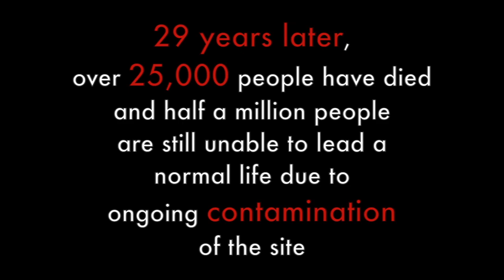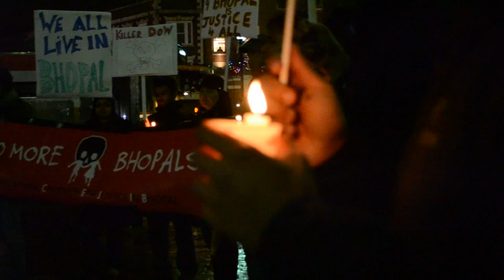Bhopal Gas Disaster: Launch of 365 day fast into 30th anniversary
To mark the 30th anniversary of the Bhopal Gas Disaster on December 3, 2014,  supporters of the Bhopal cause all over the world are launching a coordinated relay fast for 365 days to amplify the voices of survivors and to show our commitment to bringing justice in Bhopal. It is shameful that to date basic steps to clean up the site and surrounding areas and providing healthcare for survivors have not been taken.

The goal of the year long fast is to bring attention to the survivors key demands:
- Clean up the contaminated site and surrounding areas
- Provide medical relief and rehabilitation to all survivors
- Prosecute the polluter Dow Chemicals

To participate in the relay fast or to learn more please email and visit our Facebook page for the most up-to-date information

* The Bhopal Gas Disaster *
On the night of December 3rd, 1984 in Bhopal, India, 27 tons of methyl isocyanate (MIC), a lethal gas, leaked from a pesticide plant owned by the Union Carbide Corporation (now wholly owned by Dow Chemical), killing 8,000 people instantly, poisoning and blinding thousands. 29 years after the disaster, the death toll is above 25,000 and counting, while 150,000 people, including children born to parents who survived the disaster, suffer from chronic, debilitating, exposure-related illnesses.

Dow Chemical's Role:
Dow refuses to take responsibility for the actions of its subsidiary Union Carbide in India while paying millions to settle Union Carbide's asbestos liabilities. 347 tons of hazardous waste still lie exposed at the site, and still more pervasive contamination forces Bhopal's people to drink water laced with toxins. Dow is facing criminal charges in Indian courts which have issued summons for them to appear in court.

The Struggle for Justice:
For 29 years, survivors have engaged in a committed struggled to obtain basic amenities and have achieved important victories including:
- Obtaining clean drinking water for more than 50,000 people, including free tap infrastructure.
- Obtaining pensions for 5000 gas affected widows.
- Setting up of a monitoring & advisory committee on health and research of gas victims.
- Pro rata compensation distributed to 574,572 survivors.
- Stopping Dow from making any substantial investment in India. Dow's projects in Pune and Gujarat have been cancelled.
- Securing the blacklisting of Dow Agro Science for 5 years in India for bribing Indian officials.
- Stopping an out of court settlement between Dow Chemical and the Government of India by exposing lobbying information obtained through the Right to Information Act.
- Convincing the Government of India to take up the Polluter Pays Principle, leading it to push Dow and Union Carbide's liability surrounding the gas leak and environmental damages.